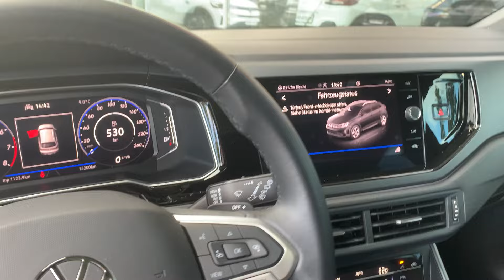Volkswagen Taigo Visual Green Metallic | Autohaus Sand Jensen Flensburg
Der Volkswagen Taigo Visual Green Metallic bei Autohaus Sand Jensen in Flensburg. Es erwarten dich stets rund 200 topaktuelle Fahrzeuge vieler Marken zu traumhaft guten Preisen. Überzeuge dich selbst!

Kostenlos:
Live-Video-Besichtigung & Beratung

D-24941 Flensburg

Datenschutzbeauftragte ist
Celina Richert